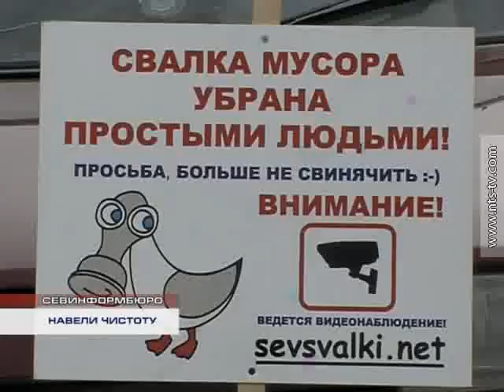22 02 Subbotnik